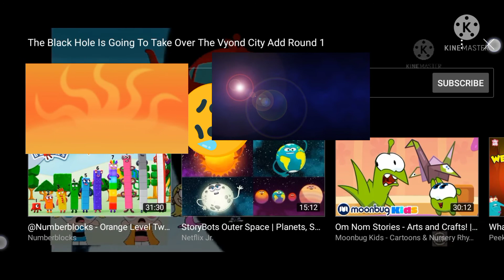The Black Hole Is Going To Take Over The Vyond City add round 2